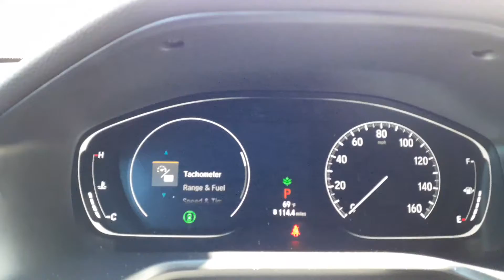El Monte California 2022. enero /6